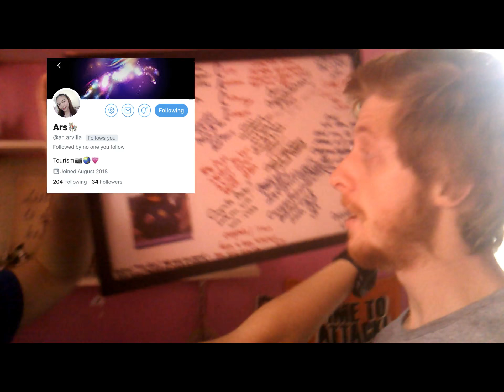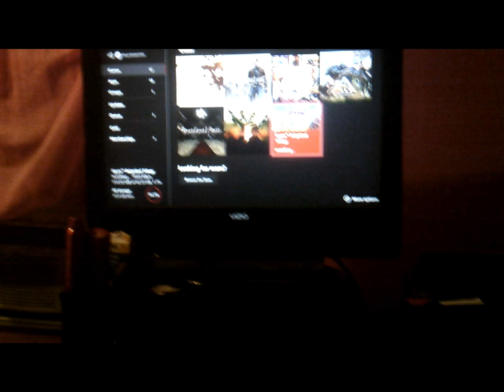I Am Highly Addicted To Spyro! HELLO CHILDHOOD!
Here’s some information about me, my name is TJAY I do fun, scary, inspirational vlogs, where I visit abandoned places, go hiking play pranks on people and in the process of filming commercials coming up in the next few weeks! Live your dream and it will happen! TRUST THE PROCESS!!!

For Copyright I DO NOT OWN Quinn XCII Straight Jacket